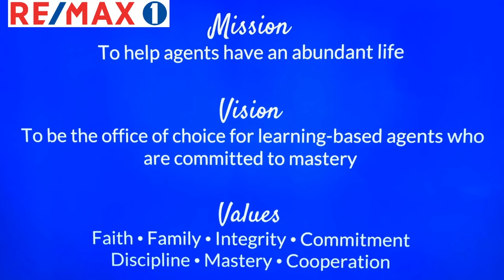Gary Hill REALTOR® Movie Noir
If you want to be a Pro, go where the Pros go...RE/MAX 1.
A belief in abundance, an opportunity for mastery, and the most collaborative and fun group of top-producing agents in Central Texas.